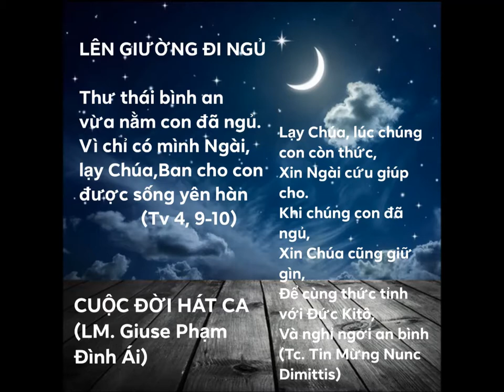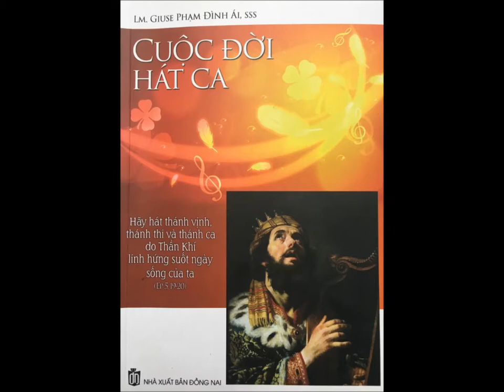LÊN GIƯỜNG ĐI NGỦ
Thư thái bình an
vừa nằm con đã ngủ.
Vì chỉ có mình Ngài, lạy Chúa,
Ban cho con được nghỉ ngơi yên hàn
                   (Tv 4, 9-10)